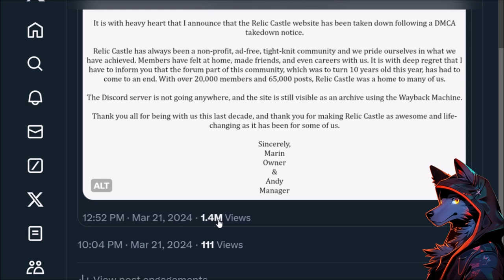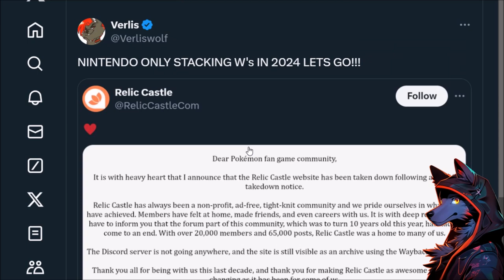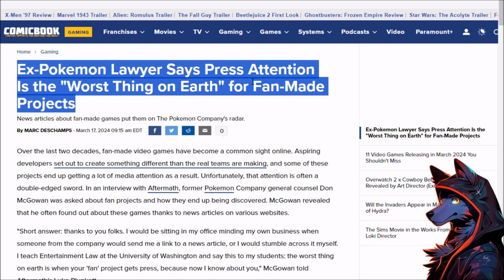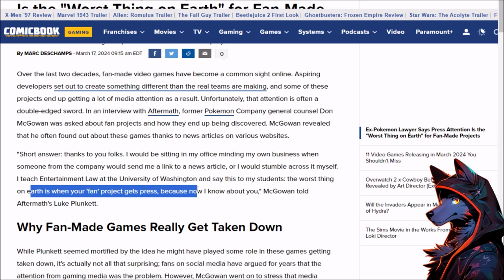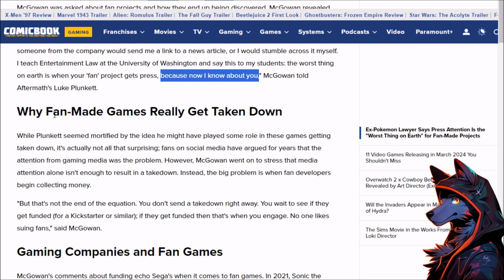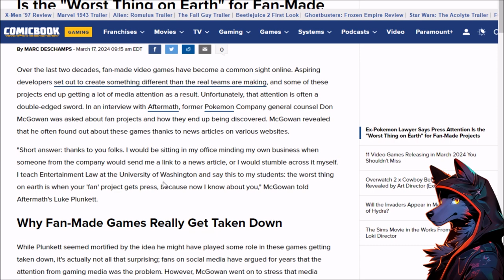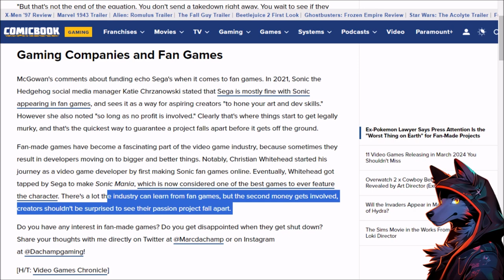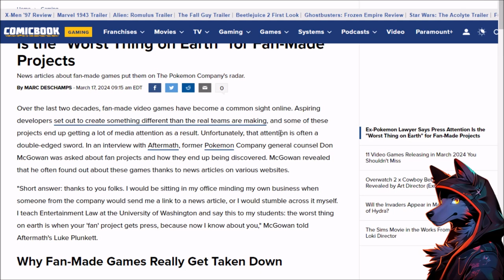RELIC CASTLE TAKEN DOWN! POKEMON COMPANY LAWYER SPEAKS OUT!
Relic Castle DMCA Takedown shocks the Pokemon community! More and more Nintendo and Pokemon Hacks are being taken down. It looks like Pokemon ROM hacks have gotten too popular and Pokemon lawyers are stepping in! There's also some other Pokemon news about Pokemon fan game takedowns that makes this more interesting.

Ex-Pokemon Lawyer Says Press Attention Is the "Worst Thing on Earth" for Fan-Made Projects